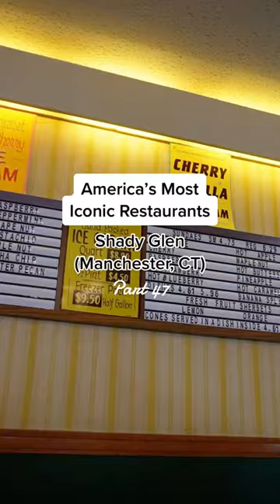Is Shady Glen in Manchester, CT Iconic or Overrated?! (Part 47)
Is Shady Glen in Manchester, CT iconic or overrated?